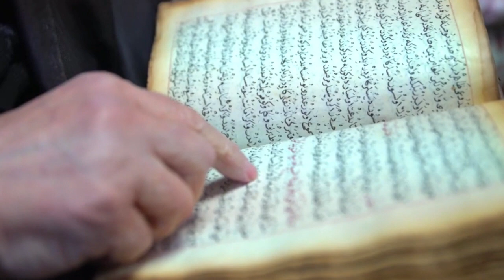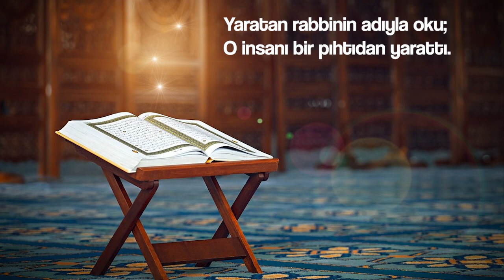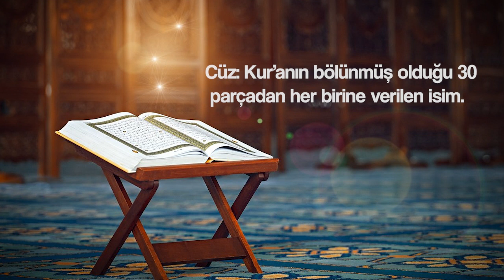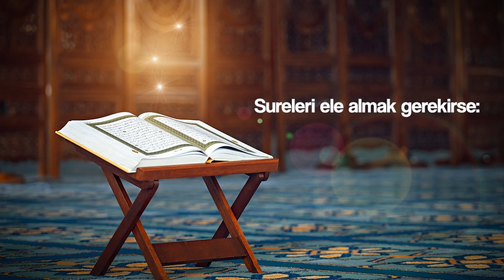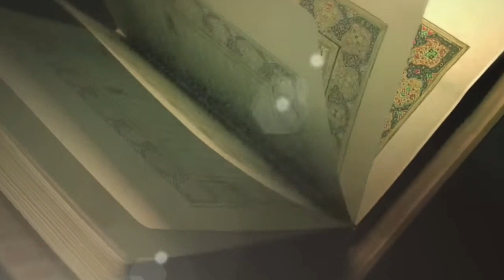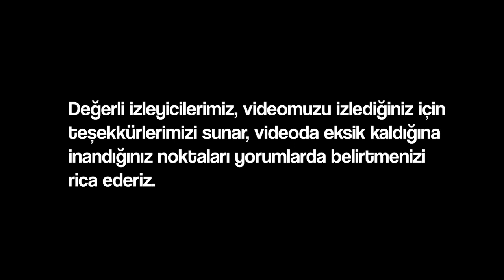Mesele - Kur'an-ı Kerim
Kanalımızın 9. videosu ''Mesele - Kur'an-ı Kerim'' sizlerle.